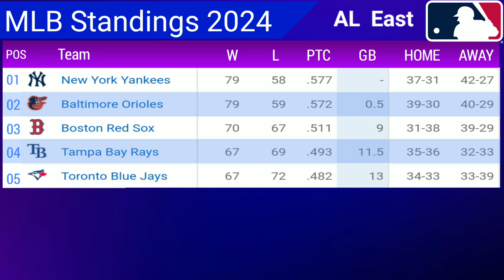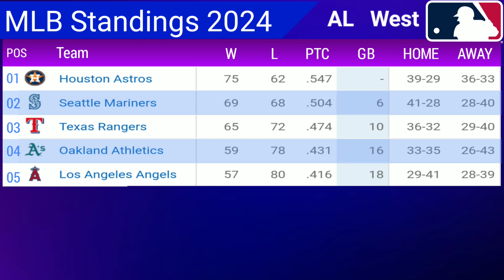MLB Standings 2024 STANDINGS - UPDATE 02/9/2024 || Major League Baseball 2024 Standings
Stay up-to-date with the latest MLB standings for the 2024 season. Whether you're looking for "MLB standings today," "Major League Baseball standings," or "MLB standings update today," we provide the most current and accurate information. Track the performance of your favorite teams in real-time with our comprehensive coverage of the Major League Baseball standings 2024 . Get instant updates and see how the rankings shift throughout the season, ensuring you never miss a beat in the world of MLB.

Topics Covered

mlb standings today
major league baseball standings
baseball standings
baseball standings 2024
baseball standings today
mlb standings
mlb standings 2024
mlb 2024 standing
mlb playoff standing
mlb playoff standing today
major league baseball standings 2024
major league baseball standings Today
mlb standings update today
mlb today standings
today mlb standings